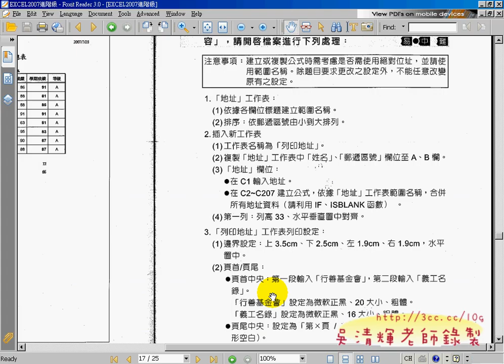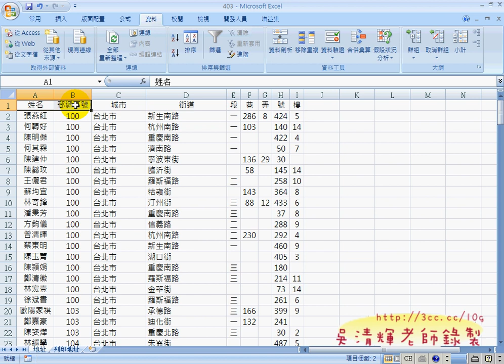41_補充證照考題(EXCEL_VBA與資料庫 吳老師)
EXCEL VBA與資料庫應用第10次上課影音分享

今天的教學的主軸還是在最實用的功能上。
1.如何正確連結 ACCESS資料庫。
2.如何學會查詢與篩選資料。
3.學會SQL語言。
4.學會資料庫的四大功能：查詢、新增、修改與刪除。
5.ADO元件的使用重點。
6.XML資料的匯出匯入。
7.雲端技術與EXCEL VBA資料庫。

尤其是ADO連結資料庫部分，仿間的書籍介紹ADO元件的寫法至少十種以上，
每一種些發都可以達成資料庫的存取，可是哪一種寫法最好，
幾乎沒有答案，若自行測試，多半曠日廢時，
這次上課就是要教大家學會一種最簡單的方式，至於其他方式，可以當成參考。
課程中有很多範例寫了數十行，我們一行就解決了，而結果也一樣，
差異只在經驗的累積，知道一行解決問題也是經歷數年的成是撰寫心得而來的，
所以只要將範例修改，活用在業務上，應該可以讓工作變得更加容易，也更有效率。

吳老師  101/7/3

01_ADO連結資料庫
02_連線字串與查詢運用
03_修改為myCon.Execute的SQL語法
04_利用範例說明SQL語法的執行
05_UPDATE範例說明
06_修改UPDATE語法說明
07_新增資料說明
08_新增料範例練習
09_新增料範例練習
10_刪除資料的方法
11_刪除的SQL語法解說
12_XML簡介
13_XML範例介紹
14_XML範例介紹2
15_GOOGLE表單建立說明